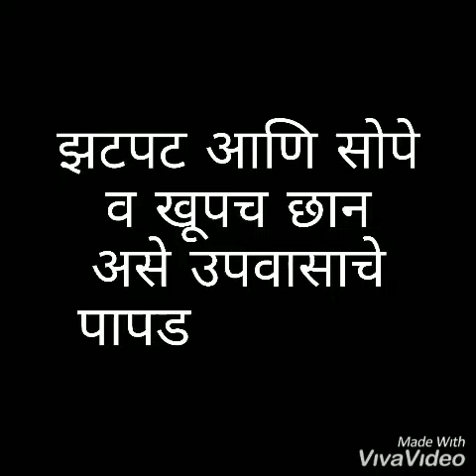उपवासाचे झटपट होणारे पापड 😋😋🔥papad